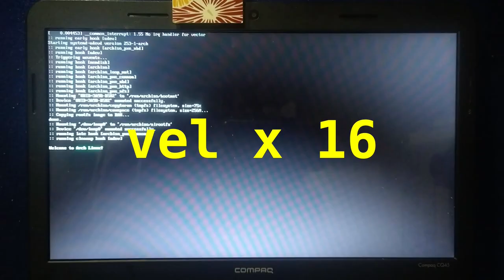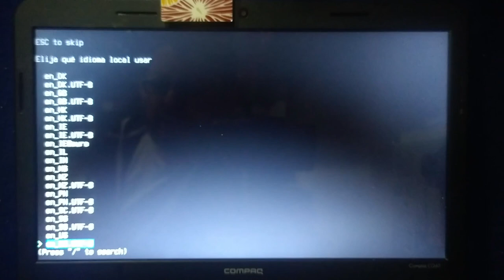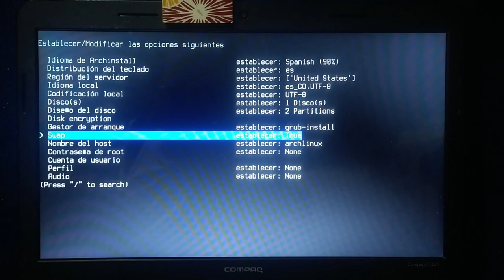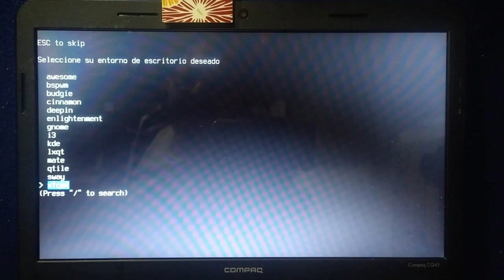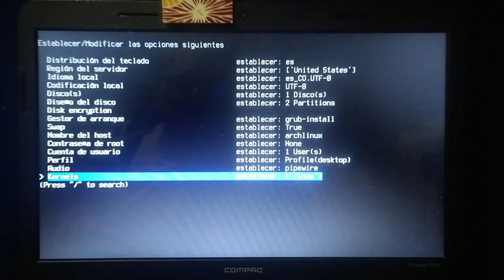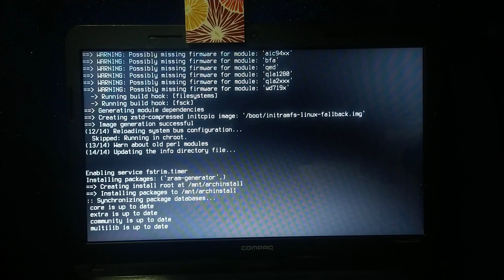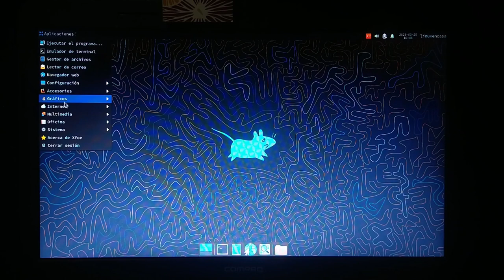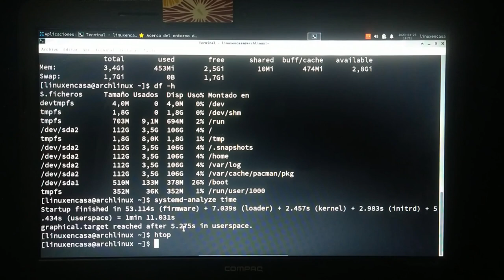¡Con ESTE SCRIPT Instalar Arch Linux es MUY FÁCIL! 👍🐧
Instalación en "Hardware Real" de la Distribución Arch Linux Escritorio XFCE, utilizando el Script de Instalación llamado "archinstall".
Se instala en PC Compaq CQ45 dejándolo como el único Sistema Operativo y borrando todo lo que haya en el Disco Duro.
Instalación con el Sistema de Archivos BTRFS y con el Gestor de Arranque GRUB.

Nota:  Algunas partes del video están desenfocadas.  No he encontrado la forma de quitarle el autoenfoque a la cámara del celular :-(